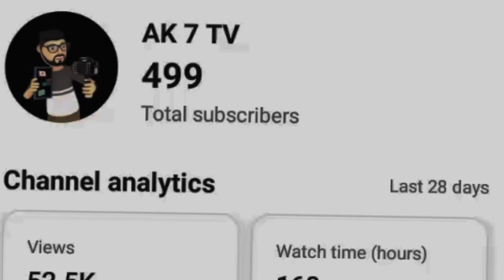500 Subscribers Complete | Celebrsting party | AK 7 TV vlog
Alhumdulillah ajj maray 500 subscriber complete ho gaya hain.ap sab doston ki duao say.500 subscriber pooray hony pa hum ny party rakhi thi.jo ap es video ma step by step dekh skty hain.

CREDIT FOR THIS MUSIC.

Song: Scumbag_Marcus_-_Tropical_Missions (Vlog No Copyright )